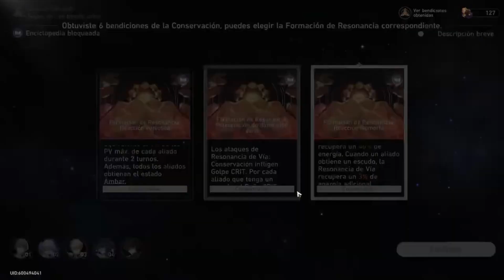UNIVERSO SIMULADO MUNDO 3! CÓMO PASARLO Y CONSEJOS PARA QUE SEA FÁCIL!! - Honkai Star Rail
EL UNIVERSO SIMULADO  - MUNDO 3 FÁCIL CON GEPARD! TODOS LOS DETALLES PARA QUE PUEDAS PASAR ESTE MUNDO DEL UNIVERSO SIMULADO EN HONKAI: STAR RAIL!

DIRECTOS A DIARIO JUGANDO LA HISTORIA PARA QUE CHARLEMOS TAMBIÉN!